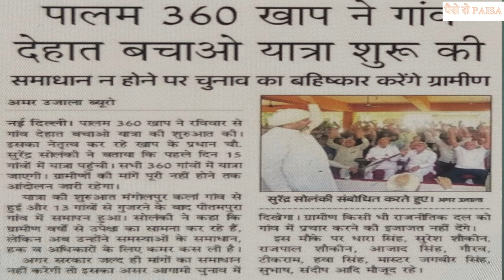Delhi's villagers struggle for their demand🔥 I दिल्ली के गाँव वालों का संघर्ष 🔥I Delhi's farmers 🔥I